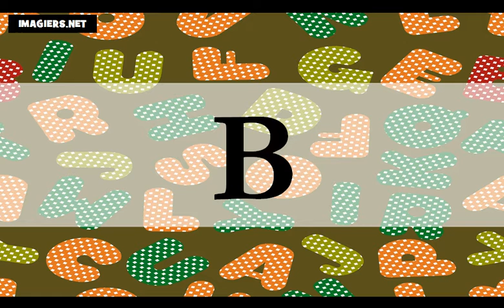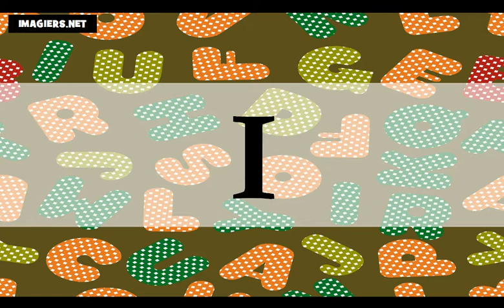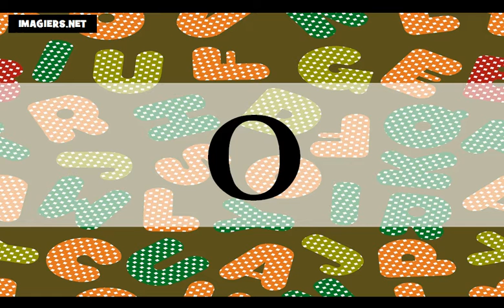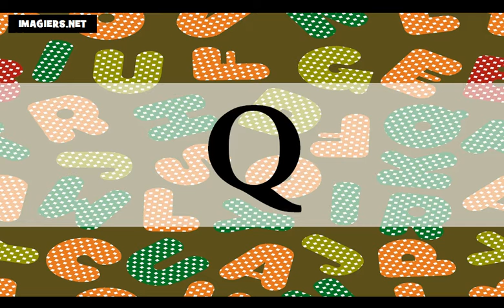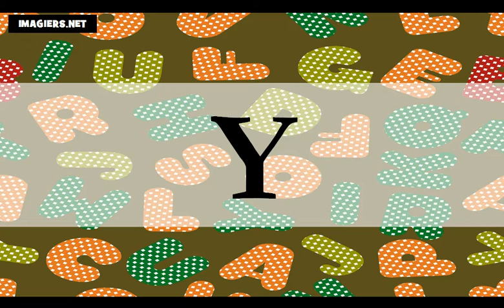法語教學 = 字母表